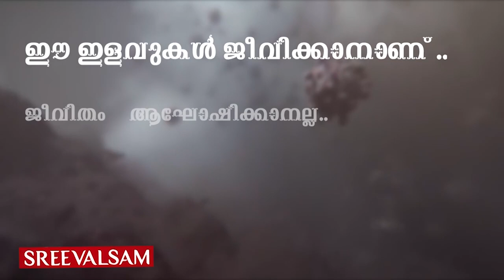ആരോഗ്യ പ്രവർത്തകർക്ക് അഭിവന്ദ്യങ്ങളുമായി ഒരു നൃത്ത ശിൽപ്പം...